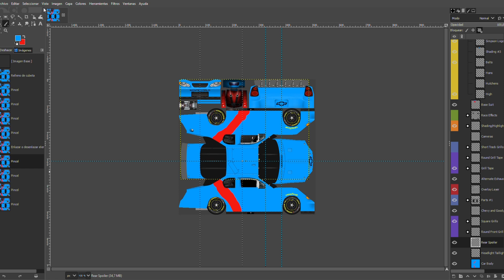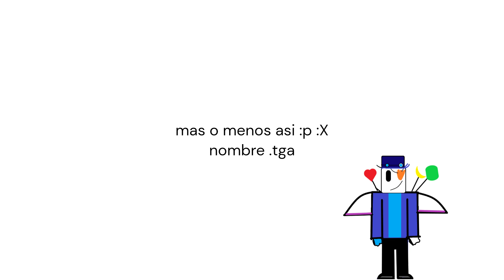tutorial de como hacer pinturas en nr2003 season